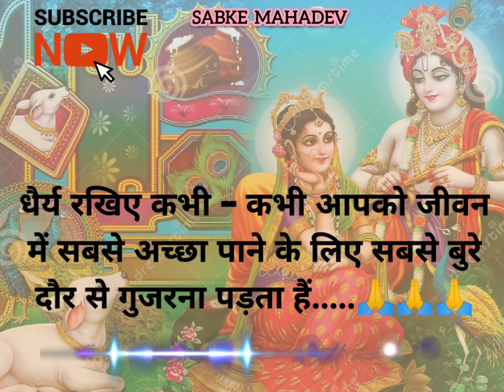Krishna gyan whatsapp status ll 🙏🙏🙏 ll